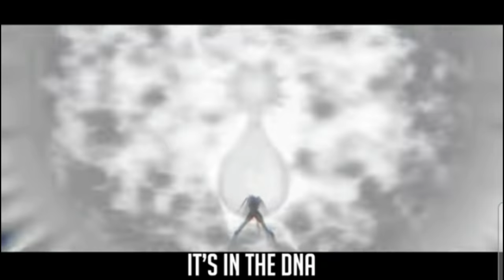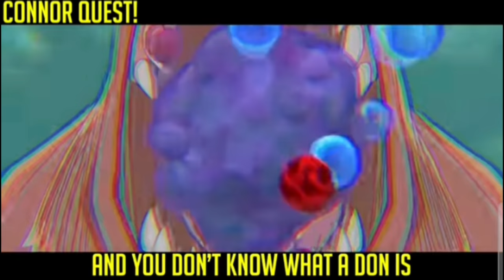MINATO, BARDOCK, ISSHIN & DRAGON RAP | Daddy's Home | RUSTAGE {1 Hour Loop}